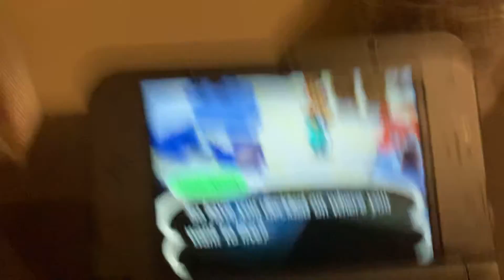Animal crossing new leaf: An unintended promotion to mayor.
A stupid battery warning stopped the recording sorry...😩